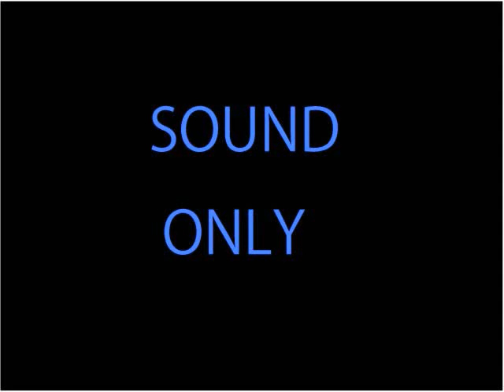「若き血」初音ミク鏡音リン・レン巡音ルカ合唱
慶応の応援歌でおなじみの若き血を初音ミクと鏡音リン・レンと巡音ルカの四人に歌わせてみました。
今までは初音ミクだけだったんですが、リンレンとルカは新たに追加しました。